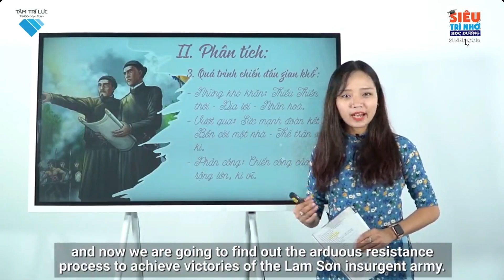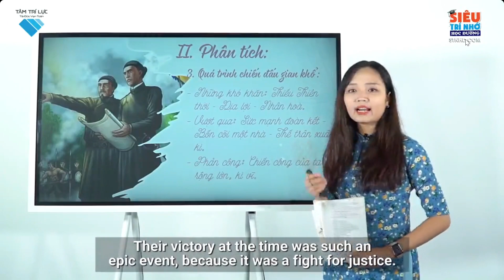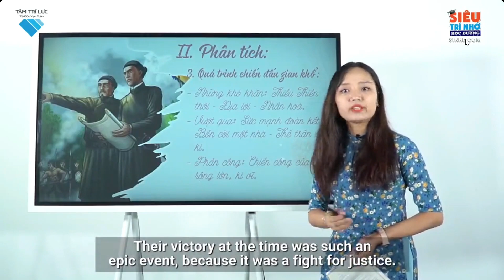L10 V B19 Bình Ngô Đại Cáo Tác phẩm P4 Lược thuật quá trình kháng chiến của nghĩa quân Lam Sơn